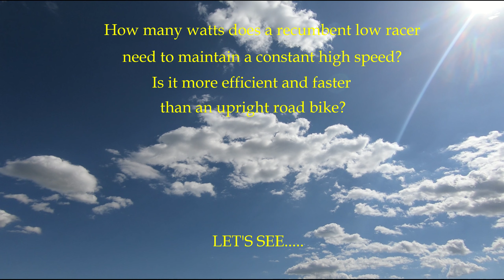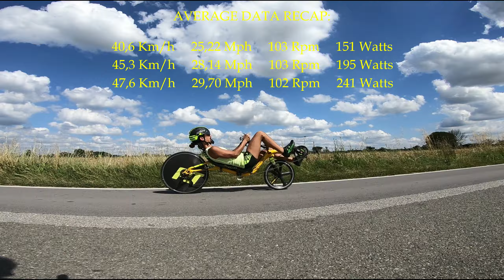Average power output related to speed on a Recumbent Low Racer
How many watts does a recumbent lowracer need to maintain a constant high speed?
Is it more efficient and faster than an upright road bike?
Test: average power output related to speed
Power meter: NGeco Strada Rotor 3D+ with Qxl rings and 160 mm crank arms
Bike: Optima Baron Low Racer
Camera: Gopro 6 Black
Video: 2,7K  60 Fps

Di quanti watt ha bisogno una bici reclinata lowracer per mantenere un’alta velocità costante?
E’ più efficiente e veloce di una bici da corsa tradizionale?
Test: potenza media in relazione alla velocità
Misuratore di potenza: NGeco Strada Rotor 3D+ con corone Qxl e pedivelle da 160 mm
Bici: Optima Baron Low Racer
Videocamera: Gopro 6 Black